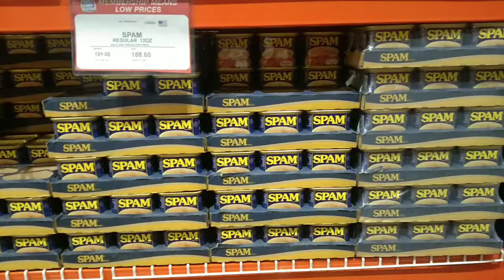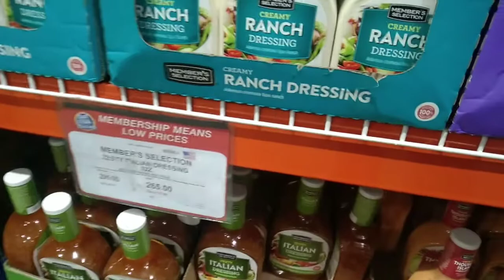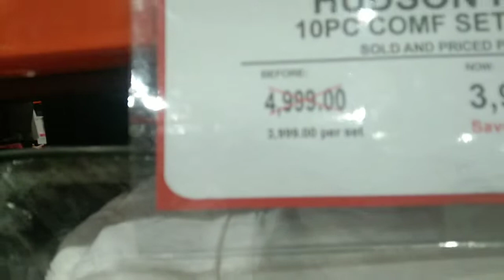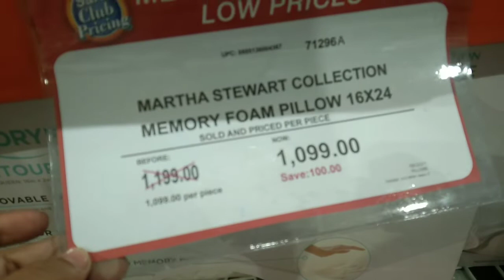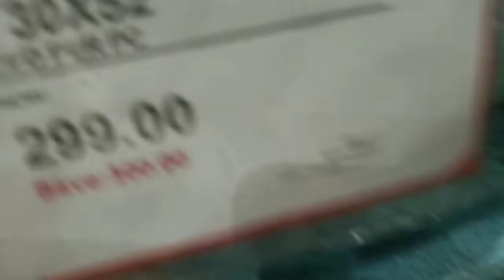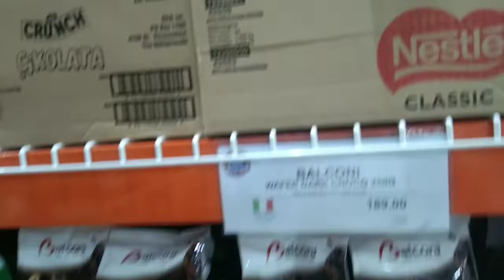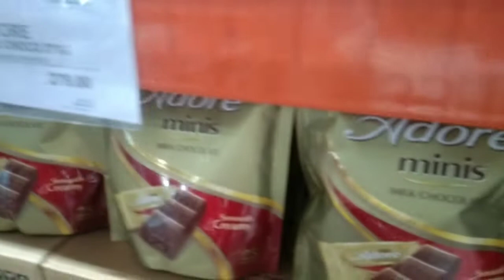Wow ...BIG SALE / PRICE OFf.. & BIG SAVINGS , here . S&R Part 2